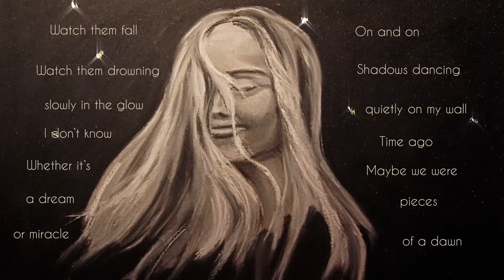polarrana - Sunny Dust (Lyric Video)